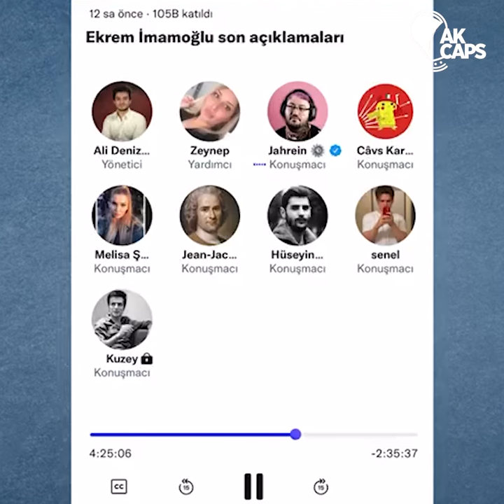İsyan Mix 😎 🎈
Sevgili Erdoğan Gönüllüleri,